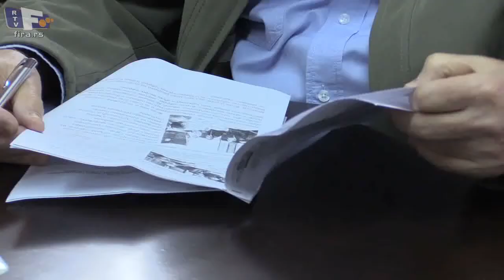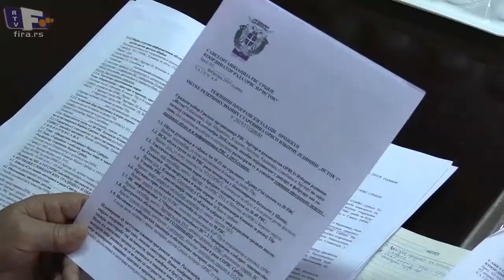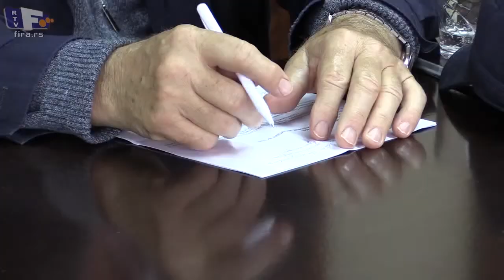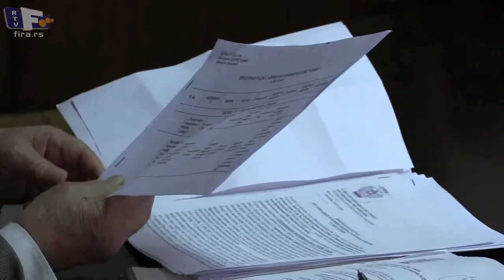Sastanak koordinatora rada ORVS TR